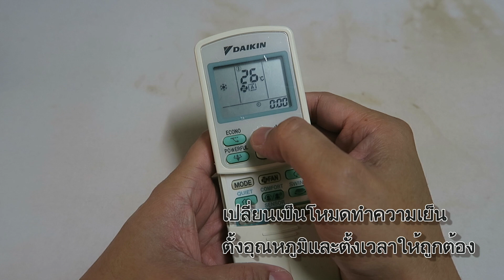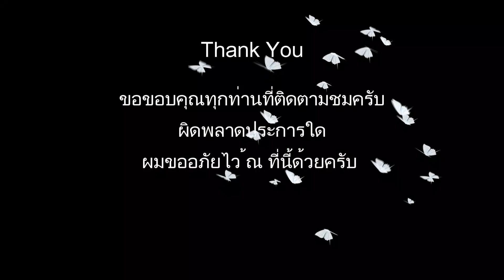วิธีเปลี่ยนถ่านรีโมทแอร์ไดกิ้น daikin (ใครหาช่องเก็บถ่านไม่เจอดูเลย)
ใครหาช่องเก็บถ่าน รีโมทแอร์ daikin ไม่เจอ ดูตามนี้เลยครับ
ตอนแรกหาอยู่นาน จนลองไขน๊อตด้านหลังรีโมท แต่ก็แงะไม่ออก
พอดีตาผ่านไปมองข้อความด้านหลังรีโมท  ว่าให้เลื่อนฝาออก จึงถึงบางอ้อ
พอดีถ่านใกล้หมด ตัวเลขบนแผงหน้าปัดเริ่มจาง จึงได้ฤกษ์เปลี่ยนถ่านพอดีครับ
รีโมทนี้ ใช้ถ่านขนาด  3A จำนวน 2 ก้อน
วิธีเปลี่ยน ให้ก็ดึงฝาปิด ลงมาจนหลุด  ก็จะมองเห็นถ่านเดิมครับ
เมื่อเปลี่ยนเสร็จก็สวมฝากลับคืนที่เดิมครับ